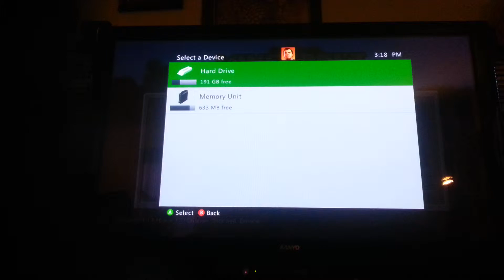Minecraft let's play part 7 butter and so much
Minecraft let's play part 7 butter and so much iron

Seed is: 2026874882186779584